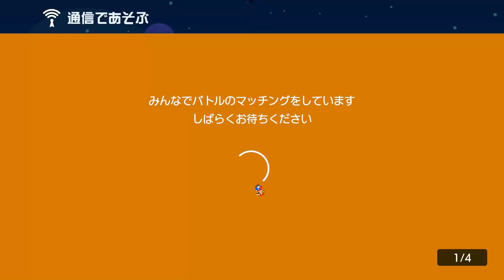ミッションインポッシブル